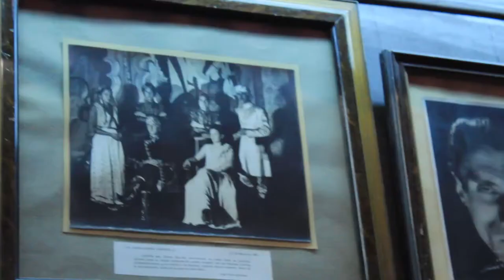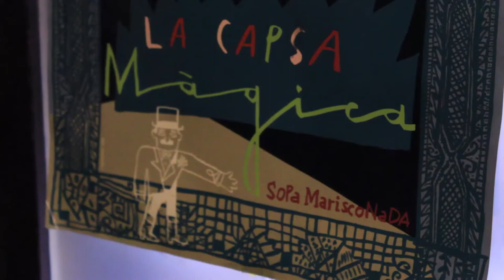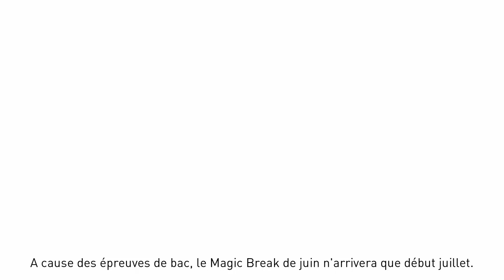EL REI DE LA MAGIA - La plus vieille boutique de magie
La plus vieille boutique de magie du monde se trouve à cette adresse : C/Princesa 11

Vous retrouverez le théâtre et le musée ici : C/Jonqueres 15